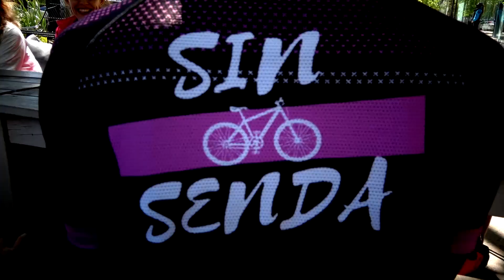PedaleARG| Prog N 56 bloque 3 | El grupo de ciclismo, team las Sin Senda @Sin_Senda (22/10/2021)